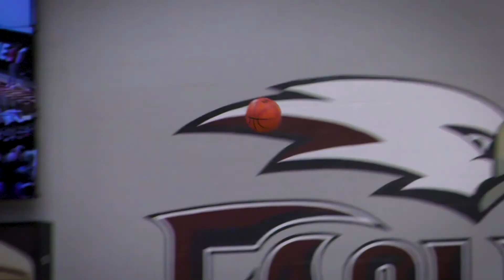Oklahoma Christian/Special Needs Awareness Day promo video -- Jan. 24, 2020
A promotional video highlighting Oklahoma Christian's planned Special Needs Awareness Day at OC's basketball games on Jan. 25, 2020